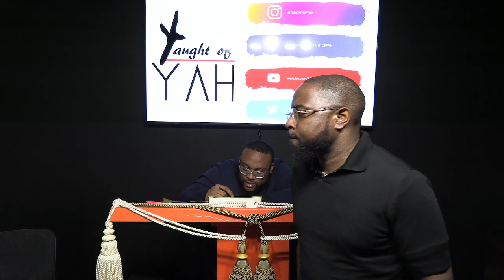God Gave Solomon Wisdom and Understanding Exceeding Much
The reading for this Sabbath: 1 Kings 3:1-28 // 1 Kings 4:1-34 // 1 Kings 5:1-18